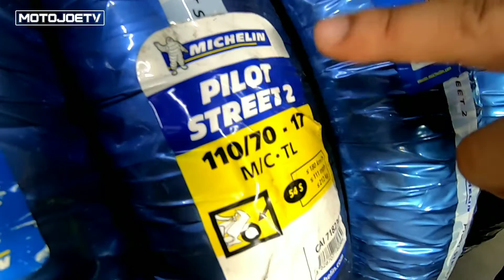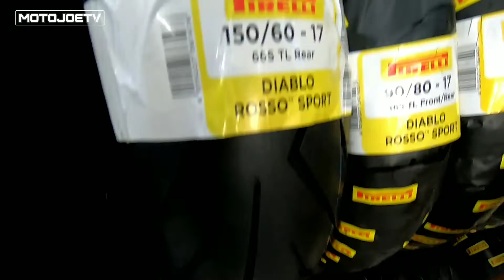KAWASAKI DOMINAR 400 | Tyre Choices and Price | Motojoetv